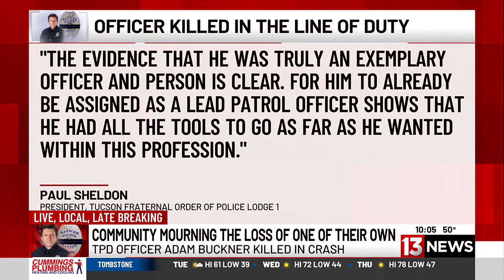Communities remember fallen TPD officer Adam Buckner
Two communities more than 1,400 miles apart are mourning the loss of Tucson police officer Adam Buckner.